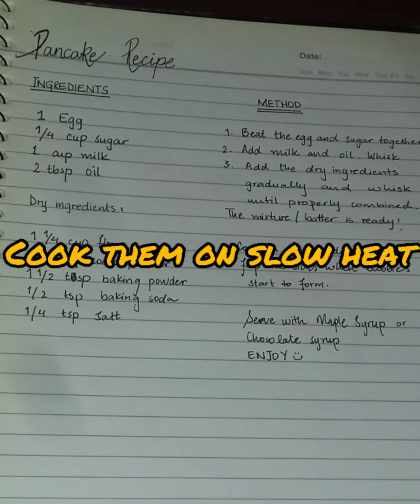How to make chocolate pancakes easy and delicious recipe